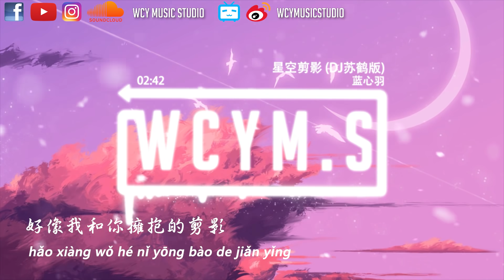蓝心羽 - 星空剪影 (DJ苏鹤版)「夜晚拥有星星，云朵拥有雨滴」【動態歌詞/pīn yīn gē cí】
➸微信 ：wcymusicstudio